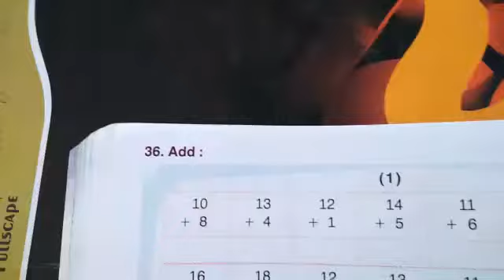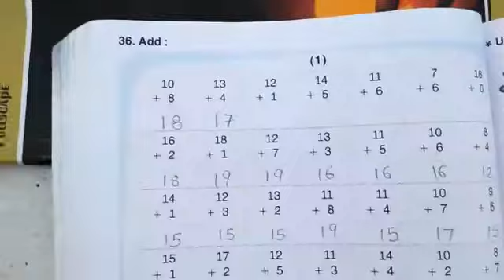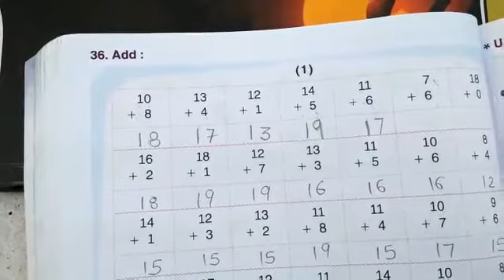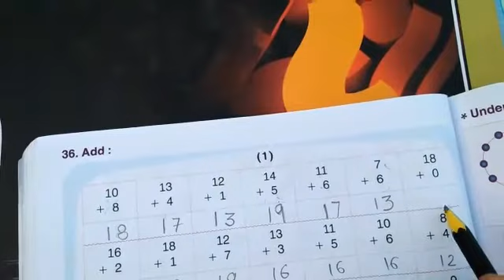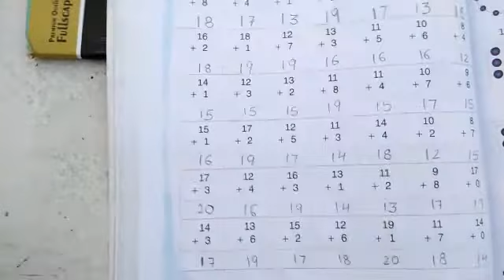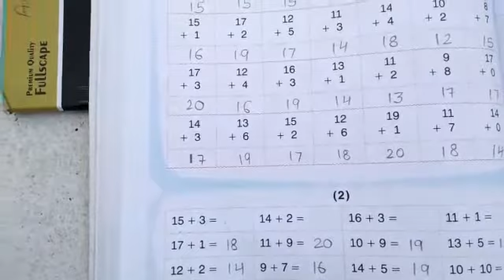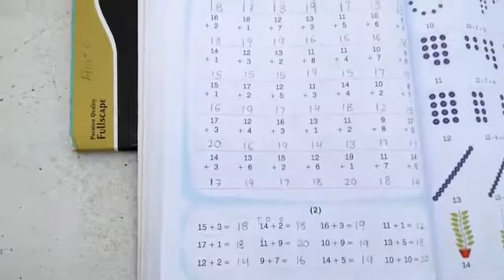1st EM (22/10/2020)